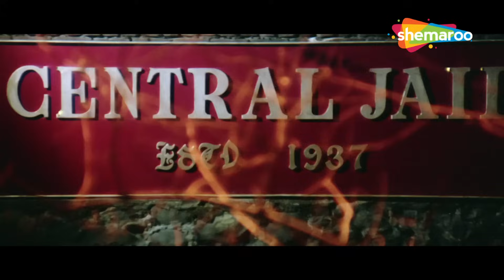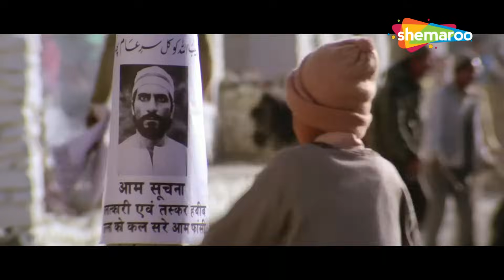खुदा के बन्दे को शैतान क्या अंदर करेगा - Khuda Gawah (HD) - Part 2 - Amitabh Bachchan Movies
During a Buzkashi competition with a neighbouring tribe in Afghanistan, Badshah Khan falls in love with Benazir and wants to marry her. Benazir agrees to marry him, on the condition that he must bring her the head of Habibullah, who killed her father. Badshah Khan goes to India to search for Habibullah. He finds Habibullah in a prison and breaks him out to take him back. He has the jailor Ranveer Singh on his trail. He chops off Habibullah's head. When confronted by Ranveer, he tells him that he would be back in a month to receive punishment for taking Habibullah. Badshah goes back to Afghanistan and marries Benazir; after the time limit, he comes back to India and surrenders himself to Ranveer Singh, who he addresses as "Rajput Khan" and is jailed for five years. While Badshah Khan is away, his childhood friend Khuda Baksh assumes the role of a guardian for Benazir.

To revenge Habibullah's death, his brother Pasha kidnaps Heena, the daughter of jailor Ranveer, ransoming her in return for Badshah. Badshah finds out about this and escapes from jail; he confronts Pasha, only to have Inspector Aziz Mirza kill Ranveer Singh. With Ranveer Singh's daughter as a pawn in Pasha's hands, Badshah admits to killing Ranveer Singh and is sentenced to 15 years. When Aziz's wife Salma, who thinks of Badshah as her brother, visits Badshah and ends up killing her husband to protect Badshah, but Badshah takes the blame for that murder as well, since he believes that her son Raja needs her.

Movie - Khuda Gawah (1992)
Directed by Mukul S. Anand
Written by Abdul Salam Shaikh
Screenplay by Mukul S. Anand
Story by Santosh Saroj
Produced by Nazir Ahmed, Manoj Desai
Starring - Amitabh Bachchan, Nagarjuna, Sridevi, Shilpa Shirodkar, Danny Denzongpa, Kiran Kumar
Narrated by Amitabh Bachchan
Cinematography W. B. Rao
Edited R. Rajendran

अफगानिस्तान में एक पड़ोसी जनजाति के साथ बुजकाशी प्रतियोगिता के दौरान, बादशाह खान को बेनजीर से प्यार हो जाता है और वह उससे शादी करना चाहता है। बेनज़ीर उससे शादी करने के लिए सहमत हो जाती है, इस शर्त पर कि वह उसके लिए हबीबुल्ला का सिर लाए, जिसने उसके पिता को मार डाला था। बादशाह खान हबीबुल्लाह की खोज के लिए भारत जाता है। वह हबीबुल्ला को एक जेल में पाता है और उसे वापस लेने के लिए तोड़ देता है। उसकी निशानदेही पर जेलर रणवीर सिंह हैं। उसने हबीबुल्लाह का सिर काट दिया। जब रणवीर से उसका सामना होता है, तो वह उससे कहता है कि हबीबुल्लाह को ले जाने की सजा पाने के लिए वह एक महीने में वापस आ जाएगा। बादशाह अफगानिस्तान वापस जाता है और बेनजीर से शादी करता है; समय सीमा के बाद, वह भारत वापस आता है और खुद को रणवीर सिंह के सामने आत्मसमर्पण कर देता है, जिसे वह "राजपूत खान" के रूप में संबोधित करता है और पांच साल के लिए जेल जाता है। जबकि बादशाह खान दूर है, उसका बचपन का दोस्त खुदा बख्श बेनजीर के अभिभावक की भूमिका निभाता है।

हबीबुल्लाह की मौत का बदला लेने के लिए, उसके भाई पाशा ने जेलर रणवीर की बेटी हीना का अपहरण कर लिया, बादशाह के बदले में उसे फिरौती दी। बादशाह को इस बारे में पता चलता है और वह जेल से भाग जाता है; वह पाशा का सामना करता है, केवल इंस्पेक्टर अजीज मिर्जा द्वारा रणवीर सिंह को मारने के लिए। पाशा के हाथों में रणवीर सिंह की बेटी के मोहरे के रूप में, बादशाह ने रणवीर सिंह की हत्या करना स्वीकार किया और उसे 15 साल की सजा सुनाई गई। जब अज़ीज़ की पत्नी सलमा, जो बादशाह को अपना भाई मानती है, बादशाह से मिलने जाती है और बादशाह की रक्षा के लिए अपने पति की हत्या कर देती है, लेकिन बादशाह उस हत्या के लिए भी दोष लेता है, क्योंकि वह मानता है कि उसके बेटे राजा को उसकी ज़रूरत है।

फिल्म - खुदा गवाह (1992)
मुकुल एस. आनंद द्वारा निर्देशित
अब्दुल सलाम शेख द्वारा लिखित
मुकुल एस. आनंद की पटकथा
कहानी संतोष सरोज की
नज़ीर अहमद, मनोज देसाई द्वारा निर्मित
अभिनीत - अमिताभ बच्चन, नागार्जुन, श्रीदेवी, शिल्पा शिरोडकर, डैनी डेन्जोंगपा, किरण कुमार
अमिताभ बच्चन ने सुनाई
छायांकन डब्ल्यू बी राव
संपादित आर. राजेंद्रन
लक्ष्मीकांत-प्यारेलाल द्वारा संगीत